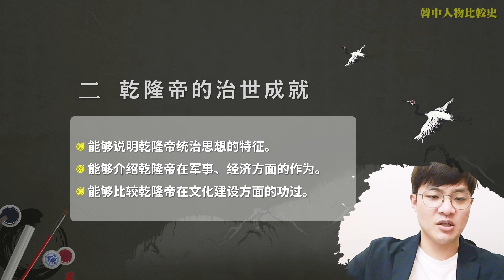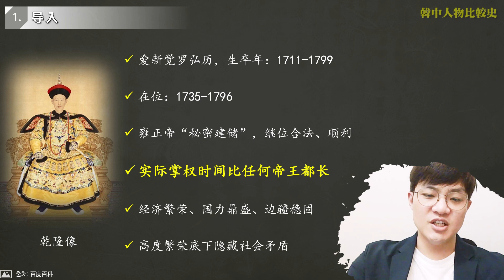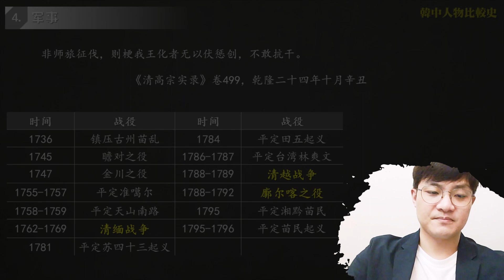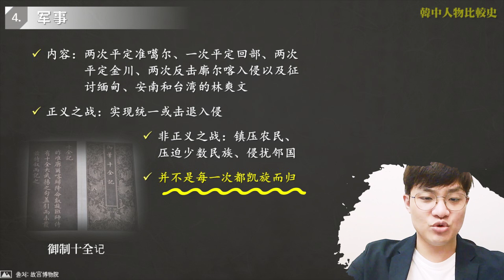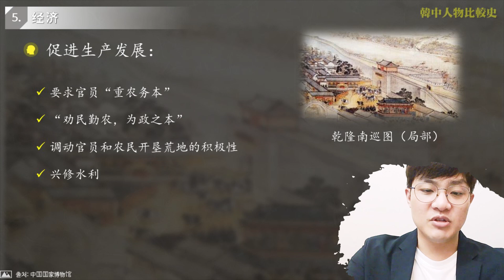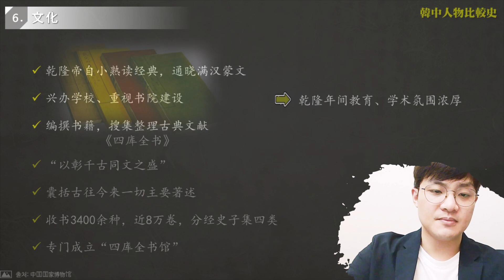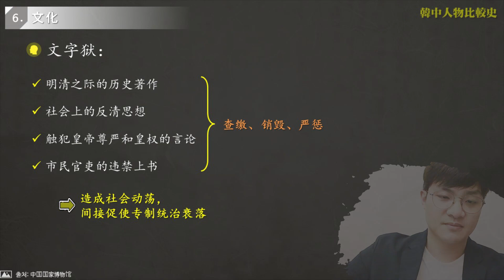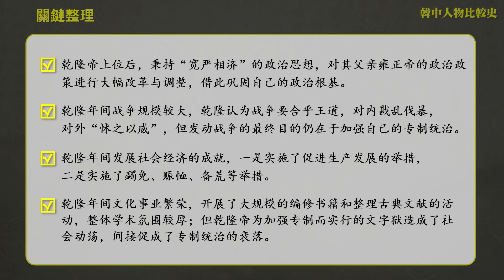한중인물비교사 05 02